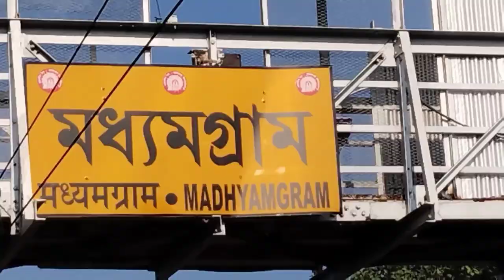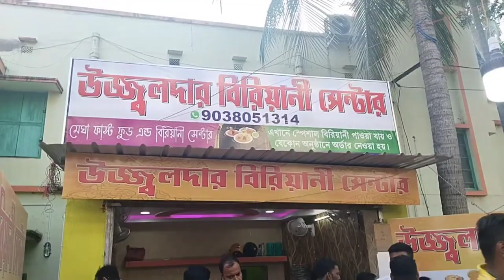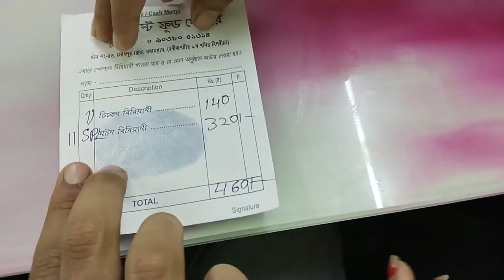উজ্জ্বলদার বিরিয়ানির নতুন দোকান | দুজনের Unlimited বিরিয়ানী | Ujjal Dar Biriyani, Mutton Biriyani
উজ্জ্বলদার বিরিয়ানির নতুন দোকান | দুজনের Unlimited বিরিয়ানী | Ujjal  Dar Biriyani | Best Mutton Biriyani
Ujjal Dar Biriyani Madhyamgram
Megha fast food centre (ujjal dar biriyani)
মেঘা ফাস্ট ফুড সেন্টার (উজ্জ্বল দার বিরিয়ানি)
Ujjal Dar Biriyani:-Sodpur Madhyamgram Rd ,Harish Nagar, Madhyamgram, Kolkata,Westbengal ,700130

ujjal dar biriyani
madhyamgram best biriyani
ujjal da biriyani
madhyamgram ujjal dar biriyani
Ujjal Dar Mutton Biriyani
best biriyani in madhyamgram
mutton biryani
best mutton biryani in kolkata
ujjal dar biriyani
madhyamgram best biriyani
chicken biryani
d bapi biriyani madhyamgram
dada boudi mutton biryani
dada boudi vs ujjal dar biriyani
biriyani
chicken chap
food vlog
Lucknow biriyani
madhyamgram
উজ্জ্বল দার বিরিয়ানি
মধ্যমগ্রাম  উজ্জ্বল দার বিরিয়ানি
মধ্যমগ্রাম সেরা বিরিয়ানি
মেঘা ফাস্ট ফুড সেন্টার